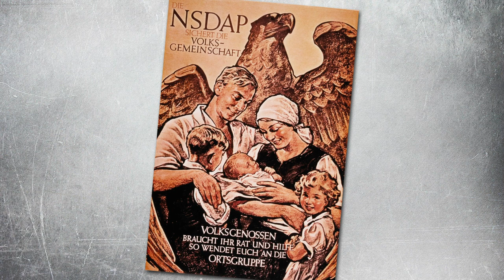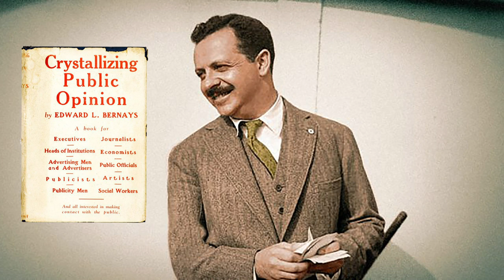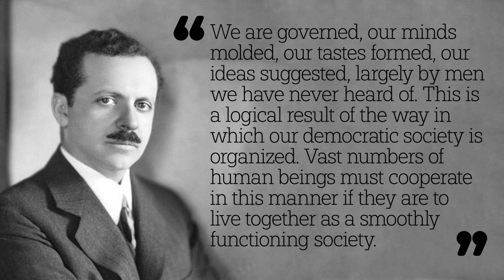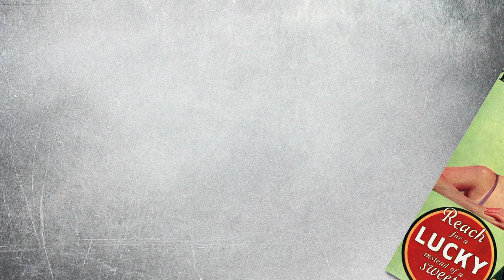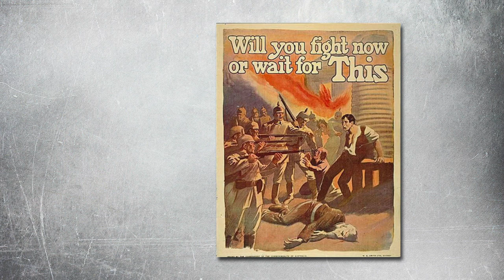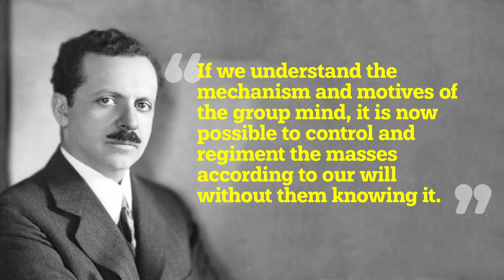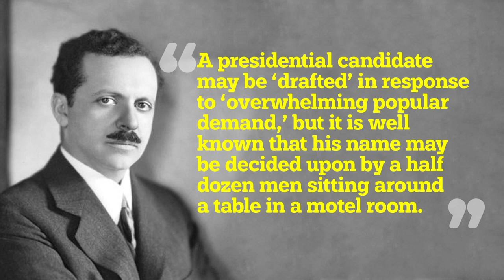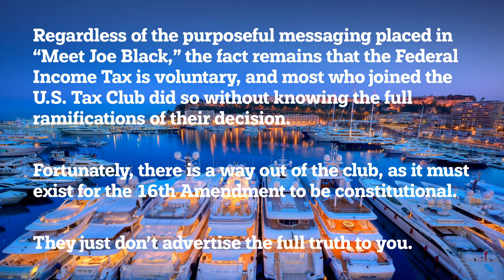Bernays, Propaganda & the Federal Income Tax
The art of propaganda is most connected to the Nazis during World War II, but it was actually a group of Americans that first utilized their communication skills toward the manipulation of information in hopes of guiding the masses in their desired direction (or misdirection). Edward L. Bernays is the most prominent of these people, and his deft knowledge of psychology helped him become very successful at his craft in the 1920s. Nearly a century later, his tactics are still being used, and some may even say, his playbook has been expanded over the years.

Although he didn't have any direct connection with the U.S. Federal Income Tax, the propaganda tactics used were inspired by Bernays. This vast network of biased communication sources have been very successful at hiding the facts and the law surrounding the Federal Income Tax.

Weiss+Associates has the solution for American Nationals – if they choose – to leave the U.S. Tax Club and return to their born sovereign status as a non-taxpayer. This is an option created by the U.S. Congress - not us - to exit the Tax Club that you voluntarily joined when you sent in your first Form 1040 individual income tax return. or email us at for more information.

Other educational videos can be accessed by visiting our Resource Center

Books written by Edward L. Bernays:
Crystallizing Public Opinion (1923)
Propaganda (1928)
Public Relations (1945)
Engineering of Consent (1955)

Books written by Walter Lippmann:
Public Opinion (1922)